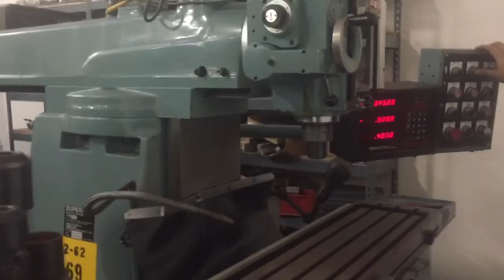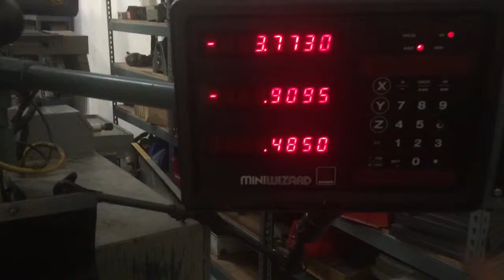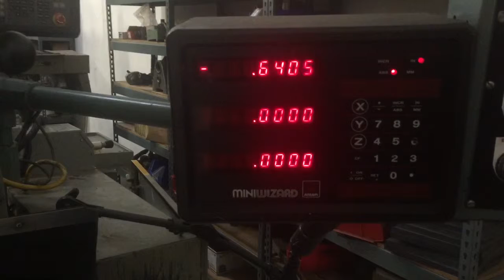SUPERMAX YC-2VAS VERTICAL MILLING MACHINE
Work Table:
Surface Area: 52" x 11"
T-Slots: 3

Travels:
X-Axis Table Travel: 40"
Y-Axis Table Travel: 16"
Z-Axis Table Travel (knee): 18"
Quill Travel: 5-1/2"

Feeds:
Longitudinal & Cross (12): 5/8 to 28-3/4 IPM
Rapid Traverse Rate, Longitudinal & Cross: 118 IPM
Rapid Traverse Rate, Vertical: 1/3 of Longitudinal Rate
Spindle Nose to Table: 0" to 22-3/4" Max/Min Distance
Spindle Center to Face of Column: 27-11/16" to 6-11/16" Max/Min
Distance Ram Travel (Approx): 21-1/4"
Turret Rotation: 360 Degree
Head Tilt Left to Right: 90 Degrees
Quill Diameter: 4-3/8"
Power Quill Feeds (3): 0.0015, 0.003, 0.005 IPR
Infinitely Variable Spindle(2 Ranges): 85 to 3800 RPM
Spindle Nose: #40 NST

Equipped With:
Hardened and Ground Square Ways
Power and Longitudinal Feeds
Power Rapid Traverse for Longitudinal, Cross and Knee Feeds
Swivel Over Ram
Work Light
Pendant Control
Coolant System
Electrical Controls